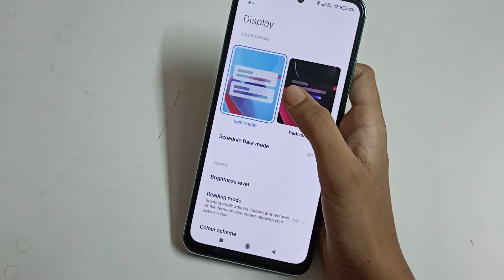how to update dark mode in Poco F3 GT | update setting | update dark theme enable kaise karen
how to update dark mode in Poco F3 GT | update setting | update dark theme enable kaise karen | How to | Fixed | Error problem | phone setting | Mobile setting | Kaise karen | Top  10 Hidden future | Top 20 | top 5 | remove | android setting | best app | enable | disable | activate | deactivate not working